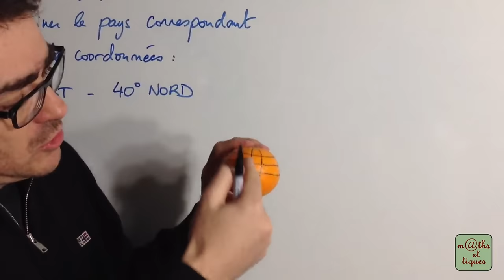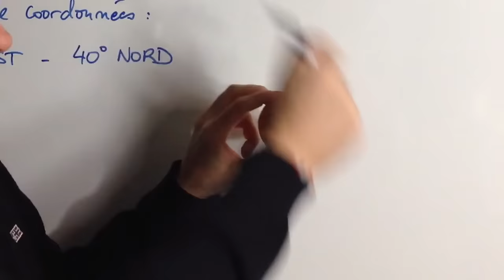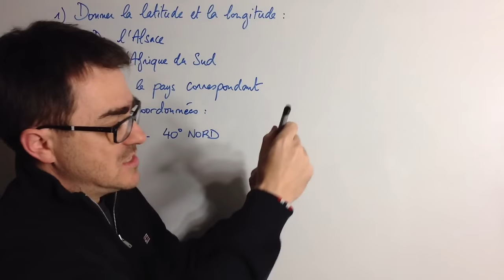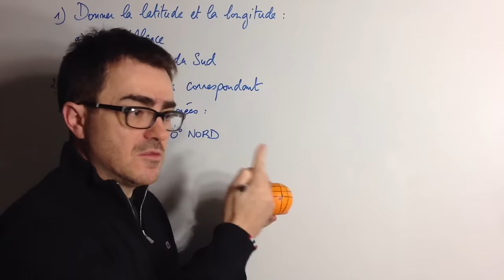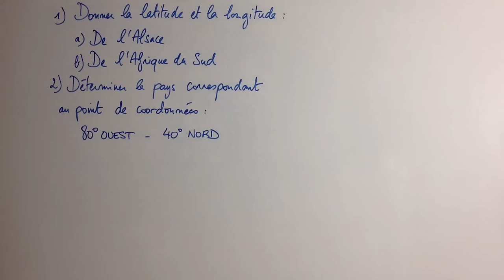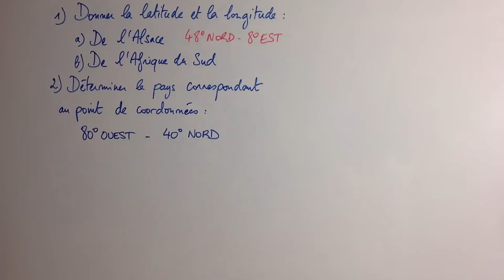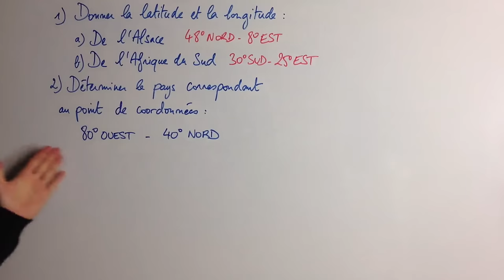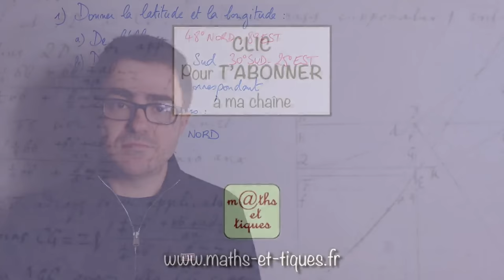Se repérer sur la sphère - Troisième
Dans cette vidéo, tu pourras apprendre à te repérer sur le globe terrestre : latitudes et longitudes. 👍